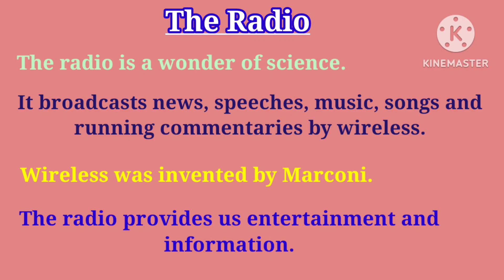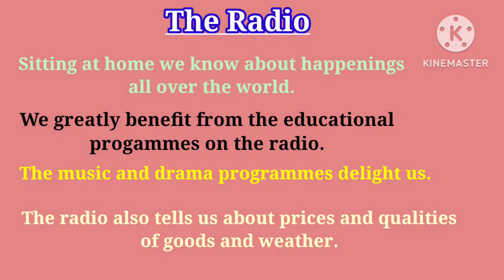Essay for Beginners// THE RADIO // English Essay //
Essay for Beginners THE RADIO# English Essay#english beginners essay#basic